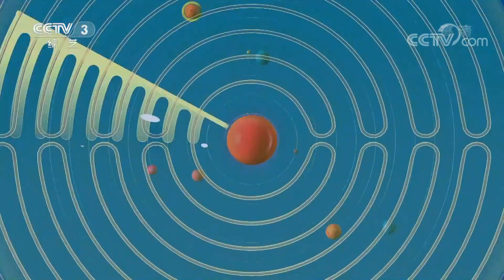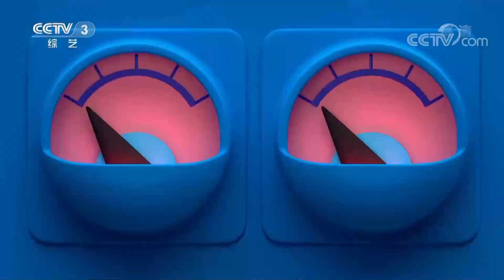《天天把歌唱》 20201118| CCTV综艺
本期节目主要内容：
1.歌曲《永远的故乡》 演唱：秦勇；
2.歌曲《你我的故事》 演唱：柏文；
3.歌曲《隔壁泰山》 演唱：阿里郎；
4.歌曲《爱动弹不得》 演唱：苏思蓉；
5.歌曲《有梦的地方就有阳光》 演唱：扎西顿珠；
6.歌曲《一剪梅》 演唱：潘倩倩；
7.歌曲《一切都好》 演唱：税子洺。（《天天把歌唱》 20201118）